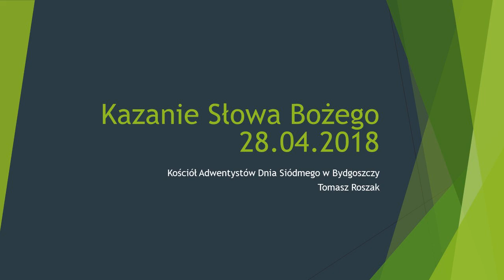Kazanie Słowa Bożego na 2018.04.28 Tomasz Roszak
Kazanie Tomasz Roszak w Kościele Adwentystów Dnia Siódmego w Bydgoszczy.